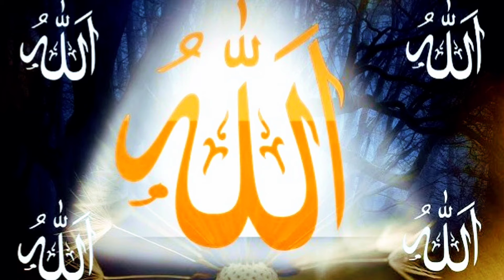Allah Hoo Allah Hoo | Best Hamd | Beautiful Hamd | Hamd Bari Tala | H Zaidi Vlogs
As Salam o Alaikum Everyone In This Video About Allah Hoo Allah Hoo, Best Hamd, Beautiful Hamd, Hamd E Bari Tala. I Hope You Will Like This Video.
H Zaidi Vlogs
Allah Hoo Allah Hoo
Best Hamd
Beautiful Hamd
Hamd Bari Tala
Makkah Video
Madina Video
Makkah Madina Video
Naat
Naat Sharif
Hearttouching Naat
Naat e Rasool
Allah Ki Hamd
Hamd o Sana
Allah Hi Allah
Hajj Video
Allah Sab Sa Bada Hai
Allah Ki Shan
Islamic Video
Allahu Nasheed Tu hai Mera Khuda Main Banda Tera
Hamd in Arabic
La Ilaha illallah muhammadur rasulullah
Main Madine Chala